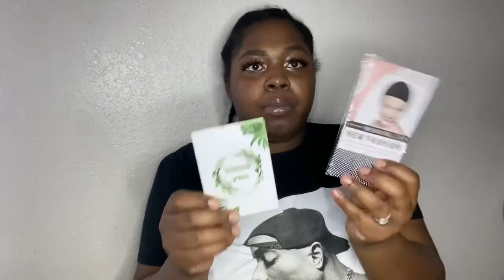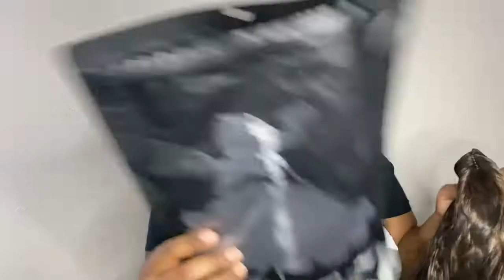WATER WAVE WIG FOR ONLY 20 ?! |Amazon Prime Wig Review ft. AISI QUEENS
Hey Simplies 💞

This is the beginning of my “Wig Wednesdays” series ! Every two weeks, I will be reviewing a wig on my channel. This unit was sent to me in collaboration with AISI Queen Wigs. Their customer service was great, and the representative I communicated with was very nice and helpful. This wig was beautiful, and I received many compliments on it. The link to their store on Amazon and to this specific unit will be available below.
Love y’all so much. Thanks for all your support!

AISI Queen Store

Music Used in video: ThaiBeats - Trapsoul Type Beat “Faithful” R&B Guitar Instrumental 2018